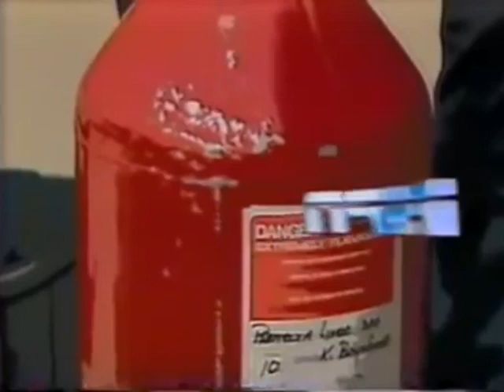1986 Dixie Cup 200